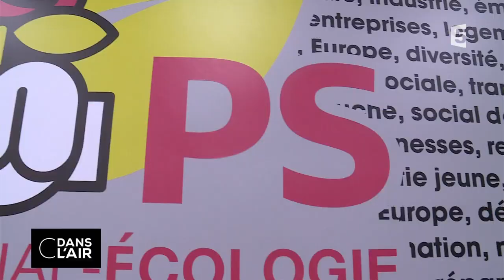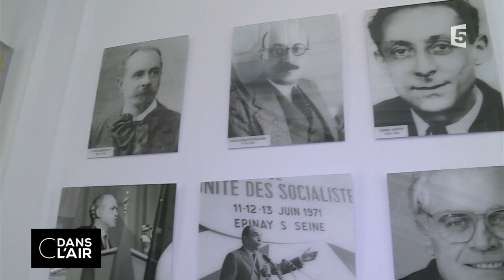Macron : holp-up à droite cdanslair 26.01.2018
Laurent Wauquiez, chahuté au sein de son parti, et dont l’image auprès des Français apparaît de plus en plus dégradée, se devait de réussir hier le grand oral cathodique que constitue l’Émission politique de France 2.

Plus de deux heures durant, le nouveau patron LR s’est donc efforcé de convaincre, d’abord sur la crédibilité de sa ligne politique. Droit dans ses bottes, celui qui entend "redonner une voix à la droite" a une nouvelle fois  revendiqué le fait de ne pas débiter "un filet d’eau tiède" afin "de garder tout le monde à bord" de la formation politique qu’il conduit aujourd’hui.

Reconnaissant vouloir récupérer les électeurs du Front national, il n’a pas hésité à reprendre des mots d’ordre du parti d’extrême droite. "Il y a trop d’immigration en France, nos capacités d’intégration sont saturées", a-t-il estimé, promettant de ramener l’immigration légale sous la barre des 100 000 entrées par an. Assumant un discours protectionniste et eurocritique, il a par ailleurs annoncé qu’il ne conduira pas la liste de son parti aux élections européennes de 2019.

Enfin face à un Emmanuel Macron "coupé des réalités", l’ancien maire du Puy-en-Velay s’est posé en provincial proche des classes populaires et moyennes, fustigeant la hausse de la CSG et le fait que "40 % des cadeaux fiscaux vont aux 5 % des Français les plus riches".

Verdict ? 50 % des personnes sondées par Ipsos au cours de l’émission ont été convaincues par sa prestation. Mais l’audience, elle, est la plus mauvaise de ces derniers mois, avec seulement 1,49 million de téléspectateurs.  Des données qui sont d'ailleurs confirmées par l'enquête Odoxa-Dentsu Consulting pour France Info et Le Figaro, publiée hier. Dans cette étude, le président des Républicains peine à convaincre l'ensemble des Français, mais il ne tombe quasiment jamais sous la barre des 60 % lorsque les questions sont posées aux sympathisants des Républicains ou du Front national.

Alors Laurent Wauquiez a-t-il trouvé sa cible en vue de 2022 ? Peut-il rassembler la droite ? Bien qu’élu à la tête du parti avec près de trois quarts des adhérents, l’ancien ministre de Nicolas Sarkozy peine à s’imposer. Sa ligne droitière a poussé plusieurs barons -Xavier Bertrand, Dominique Bussereau, Alain Juppé - à quitter le navire ou à prendre du recul. Quand d’autres comme Maël de Calan et Florence Portelli, ses deux concurrents malheureux de l’élection interne de décembre, lui ont reproché hier  de ne pas respecter les engagements de représentativité de leur courant. Allant jusqu’à parler de "reniement de la parole donnée" à la veille du premier conseil national qui doit se tenir ce samedi à Paris.

Invités :

- Yves THRÉARD, directeur adjoint de la rédaction du Figaro

- Pascal PERRINEAU, politologue

- Ludovic VIGOGNE, journaliste politique à L’Opinion

- Elisabeth MARTICHOUX,chef du service politique de RTL

Rediffusion : tous les jours de la semaine à 22 h 30

Format : 65 minutes
Présentation :  Bruce Toussaint, Caroline Roux et Axel Tarlé
Réalisation : Pascal Hendrick, Jean-François Verzele et Jacques Wehrlin
Production : France Télévisions/Maximal Productions